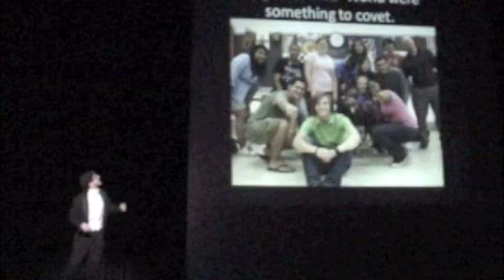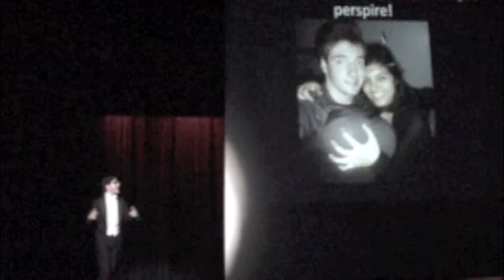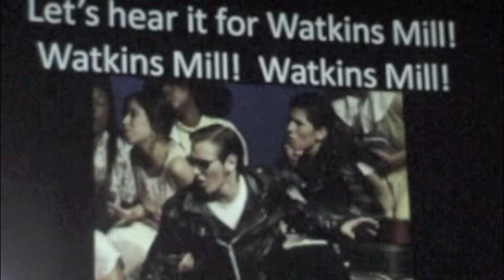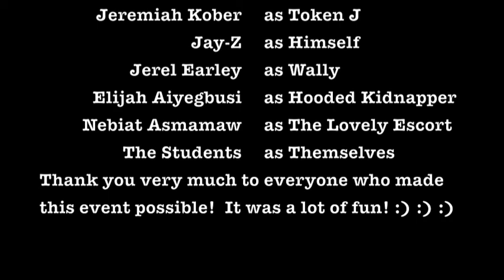Mr. Watkins Mill 2011 Competition! (Jeremiah Kober)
This was my portion of the Mr. Watkins Mill (High School) Competition from 2011. I had a lot of fun with it; feel free to check out the lyrics below since it's hard to follow since the audio is not fantastic...Enjoy! :)

LYRICS:
"Empire...
State of Mind" Parody

In Honor of all of my teachers, school counselors, family, friends, and most importantly God, who got me from where I was to where I am now.

Yeah, yeah, started as a freshman, now I'm a senior, almost graduated, big thanks to my teachers. I'm almost off to college, now doing Mr. Watkins Mill. Man, it'd be cool to win, but really this is just for thrills.

I used to have Ms. Starr, telling me to do my work "Quick like a bunny," This brought my grade up to an A. In lower C hallway, down where my friends meet, or outside at the Diamond where Mr. Vance will be!

Some people hate Edline, but I love it, my grades in AP World were something to covet. Man that class was really hard, but Mr. Joy is cool though, always making funny sounds and talking 'bout fish tacos.

Say "what up?" to Sampselle, after the late bell, he's grading all our papers thinking to himself "what the hell?" But kids, show him respect, or he might give you a "D," don't second-guess him, born and raised 1903, yeah.

Oh Watkins Mill, you're the school that I really do love, I bleed orange and blue, yo. I go to Watkins Mill, I see success in full view, (We) Got diversity fondue. Let's hear it for Watkins Mill, Watkins Mill, Watkins Mill.

Catch Mr. Heckert and Ms. Young at an Eagles/Steelers game, He only watch ESPN, nothin' else, ain't that a shame. You should know I bleed blue, but not Coyote blue though; ain't no Clarksburg kid gun'be messin' with my flow, yo.

Welcome to Mrs. Tyler's room, teach you not to smoke that pot, can we stay abstinent please, don't do those crack rocks. Syphilis, HIV, don't want these, put 'em back. Smoking tobacco causes cancer, it'll make you hack.
Eight million homeworks, so much time is wasted, But I know it's good for me, So I'll stop the hatred.
Man I'm kinda mad, that "C," I gotta change. If I study for this test, Imma boost my grade!

Wednesdays Key Club, then Inspire! Dance with the POM team, make you perspire.
Mascot is Wally, Long live the Wolverines, Long live the Seniors, yeah I'm rockin' seventeen at...

I love acting, girls love actors. Inspired by Allen and Freeman, key factors.
Harris is technology, brings news on the TV.
Feamster in the hallway sayin' "Walk and talk please!"

Chambers in the T hall, sing with Itkin, harmonies and melodies, make sure they sync in.
The best principal in the whole MCPS,
Mr. Murphy, with you our school is success!

Mr. Reese teaches science, senior class sponsor, iron, tin, gold, periodic table HOLLA!
Hail Clark! If you're drowning he'll save you; fitter than a Wii; no marathon he can't do.
After-school sports, made a Pro by Rydzewski. NSL Government; Ms. Pettit is the best ya' see?!

WM got you feeling like a champion, "We got Spirit" all day, Holla! Senior class: twenty-eleven!

OK Everyone, what I want you to do is to stand up! And I want you to be proud of our school! And I want you to show that pride by singing with me our school's anthem, "I'm so glad I go to Watkins Mill!" Ready? Here we go!

I'm so glad I go to Watkins Mill, I'm so glad I go to Watkins Mill, I'm so glad I go to Watkins Mill, singing glory halleluiah Watkins Mill!

How about a "We Got Spirit"??? Let's go!

We got spirit! Yeah! We got spirit! Yeah! We got what? What? What? What? A' what what what what what what what?

OK Everyone, I want you to sing this last chorus with me! Sing it with pride! Let's go!